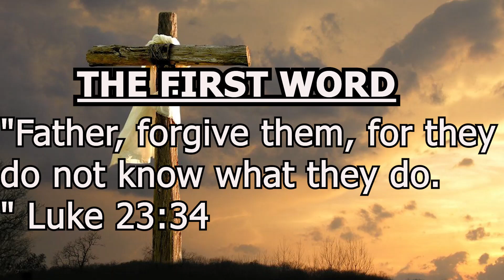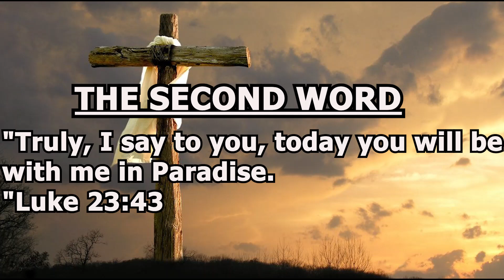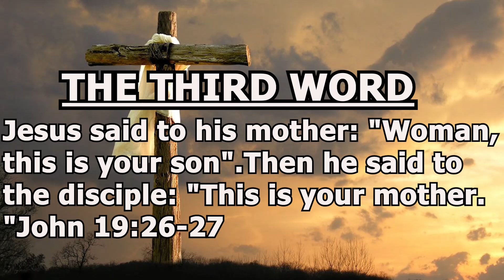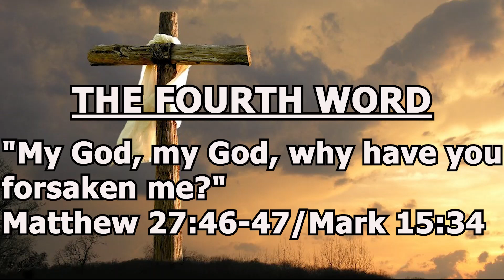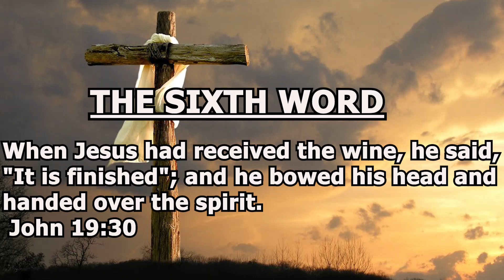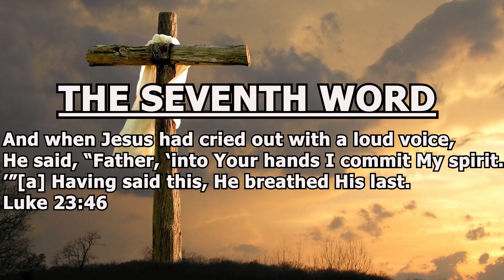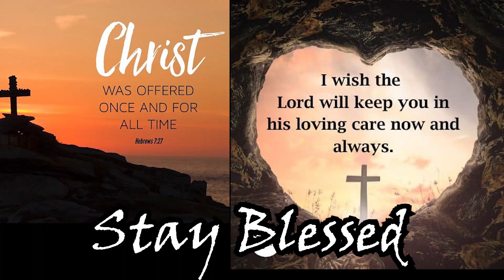THE METHODIST CHURCH GHANA, MT. ZION SOCIETY, SEMENHYIA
GOOD FRIDAY (SEVEN WORDS ON THE CROSS)